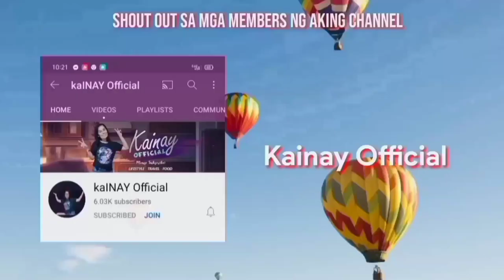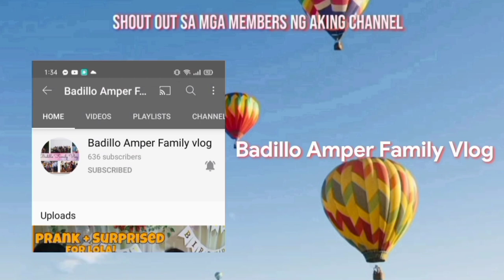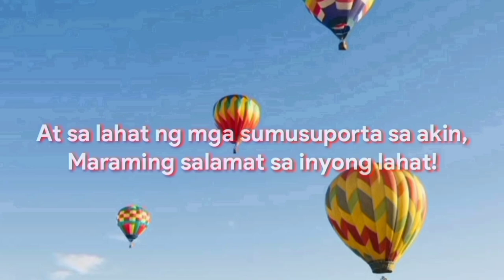HOW TO MAKE SARDINES BURGER - LUTONG LOLITA